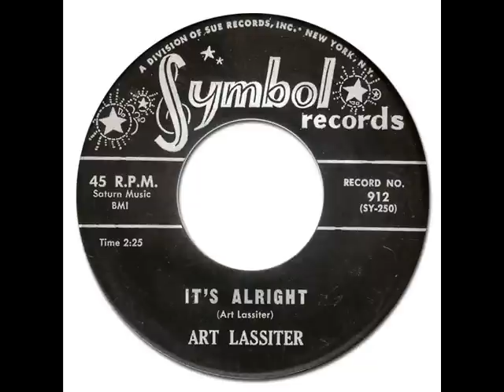IT'S ALRIGHT - Art Lassiter [Symbol 912] 1961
(Art Lassiter)
Saturn Music BMI
Matrix: SY250